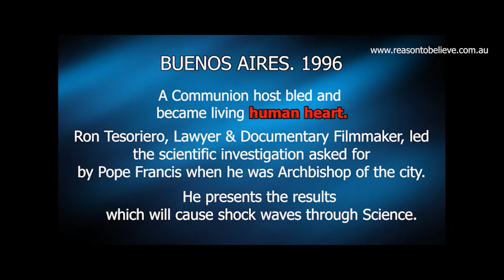In the Eucharistic Miracle of Buenos Aires Science finds Living Human Heart. Book by Ron Tesoriero.